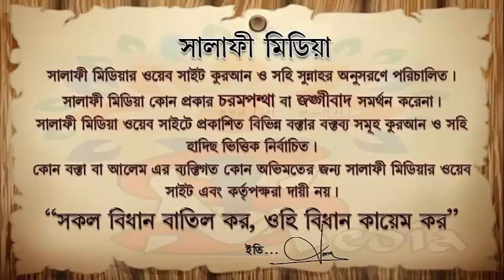মুসলিম ও ইহুদি রাষ্ট্র চুক্তিবদ্ধ হলে লক্ষনীয় বিষয় ᴴᴰ┇ শাইখ রহমতউল্লাহ বিন ওয়ায়েজউল্লাহ খাঁন2